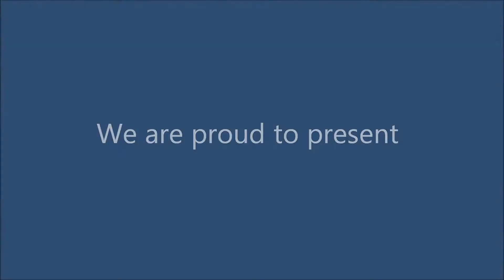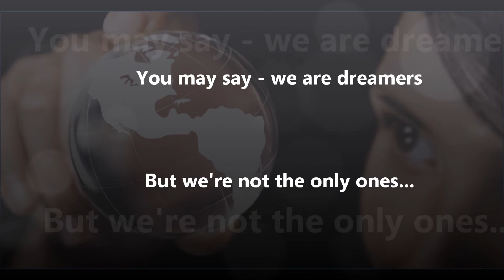Open Mind Conference 2012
WE ARE PROUD TO PRESENT FOR THE FIRST TIME EVER: OPEN MIND CONFERENCE 2012

Why there seem to be so many "contrails" from jet planes criss-crossing the sky - ones that don't evaporate and then turn into hazy clouds that obscure the sun?
Why perfectly healthy toddlers suddenly develop autism only weeks after being given a vaccination and why the number of reported cases is rising dramatically?
Why the media continues to report how dangerous vitamin and mineral supplements are, when people are dying every day from the side effects of normal prescription drugs?
Why the world's economy is collapsing and why the financial sector that was responsible for starting the financial crisis is being bailed out using taxpayers' money?
Why three of the World Trade Center complex buildings were destroyed on September 11th 2001, when only two of them were actually hit by airplanes?
Why mercury, the third most toxic element known to man, is used for tooth fillings, and fluoride, which is almost as deadly as arsenic, is put into toothpaste and the water supply of certain countries?
How safe wireless technology and mobile phones really are and what long-term risks there may be in the future?

These are just some of the many questions that will be examined at the OPEN MIND CONFERENCE 2012 in Skanderborg, Denmark. Over a three-day period, from Thursday 20th to Saturday 22nd September 2012, participants will be able to attend a series of fascinating lectures that will attest to the global challenges that are facing us today -- both the true nature and origins of these challenges and the most likely outcome of what will occur if things do not change.

A number of highly-esteemed lecturers will be providing their services free of charge. These include Barrie Trower, Bill Still, Birgitta Jonsdottir, Carsten Vagn-Hansen, Desireé Röver, Frank Rasmussen, Ian Crane, Niels Harrit, Rasmus Foldbjerg, Terry Boardman and Vithus Hartz. All of the lectures will be held in English. Read more about the speakers here

The most important aspect of the conference is to provide a source of inspiration and a platform where ideas can be exchanged -- somewhere people can participate in discussions, suggest solutions and talk about the issues that they feel most passionate about. Hence the conference slogan: "We are the co-creators of the change we want to see in the world".

The Audonicon Conference Centre is a unique and spectacular building that has no straight lines and fits harmoniously into its natural surroundings. Organic in design and architectural form, the Audonicon Conference Centre is the perfect location for this groundbreaking conference. Buy your ticket here

Organic, biodynamic vegetarian food will be served at the conference. Entertainment will be provided on the Saturday evening. There are many hotels available in the Skanderborg area, as well as a youth hostel, which can be found The Audonicon Conference Centre has its own campsite, with room for about sixty tents.

We hope to provide live streaming throughout the three-day period. During the conference, a meditation room will be made available.

We look forward to seeing you at the Open Mind Conference 2012.